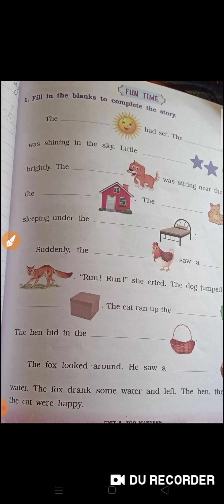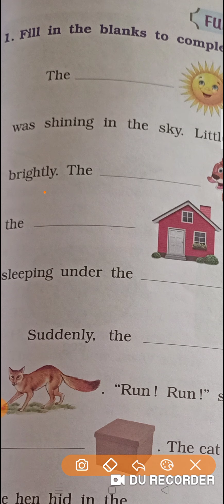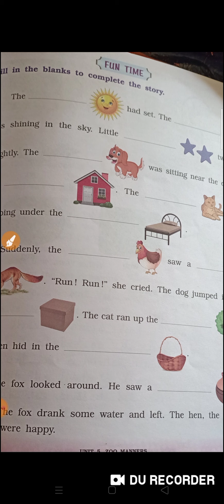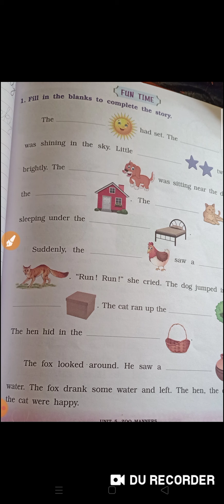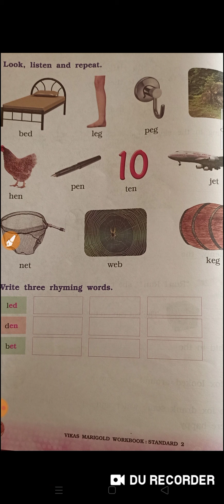Std # 2nd English -Unit 5 solved exercise from Workbook